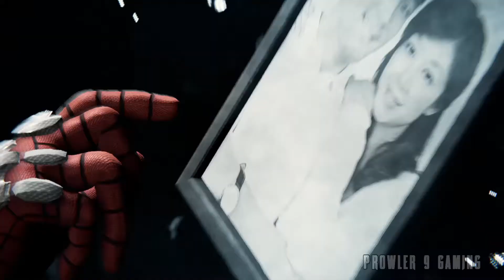SPIDERMAN REMASTERED PC GAMEPLAY [HD] Part 22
Chapters :

Used Device : Xbox Controller on PC
My PC Specifications and Amazon Links to Buy

CPU : AMD Ryzen 9 3900X 12-Core 24 Threads 4.1 Ghz
GPU : Nvidia RTX 3070
Ram : Corsair Vengeance 2x8 GB DDR4 3200MHz
PSU : Corsair 750W Gold 80+
SSD : Crucial MX 500 SATA SSD 1+1 TB
Fans : Arctic F12, Cooler Masterfan x 3, Redgear F1
Controller : Redgear Wired Xbox Controller
MotherBoard : ASRock B450 Steel Legend

Recording Software : Bandicam, OBS Studio.
Video Edited and Rendered on : CyberLink PowerDirector 19, Adobe Premiere Pro, Adobe Audition.

Thank You for Helping this channel Grow. Keep sharing.

spider man remastered game,
spider man miles,
spiderman remastered mods,
spiderman pc remastered gameplay,
spiderman remastered fitgirl,
spiderman remastered crack,
spiderman repack,
spiderman remastered steam,
spiderman vs otto,
spiderman vs mr.li,
spiderman vs electro,
spiderman vs rhino,
spiderman remastered walkthrough,
how to download spiderman remastered for free,
spiderman remastered download link,
spiderman remastered torrent link,